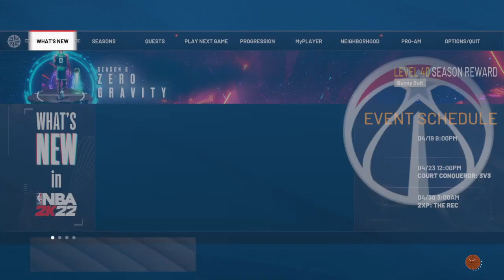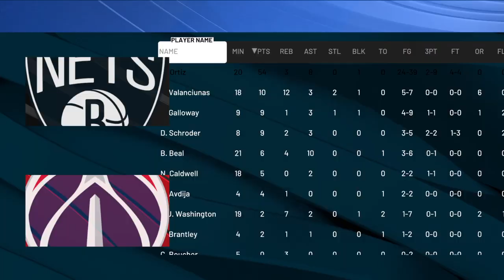NBA 2K22_20220419155747